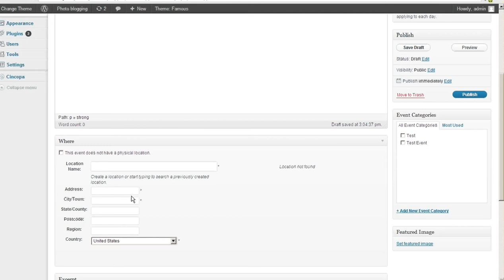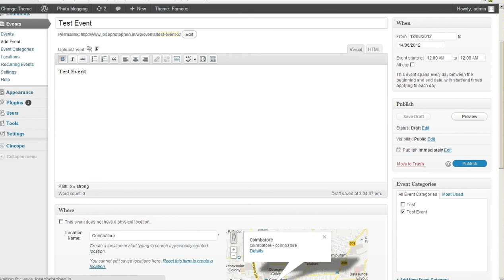Add Events in Wordpress Event Manager Plugin- web design Coimbatore Budnet